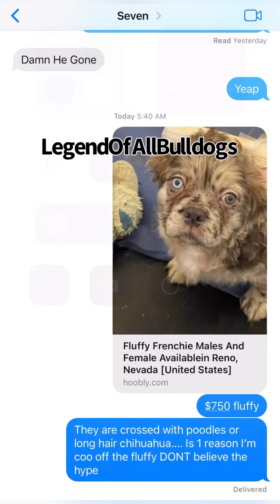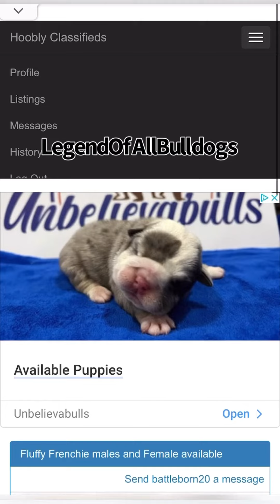The Most Expensive Fluffy French Bulldog in World | What All You Need to Know Before Purchasing One